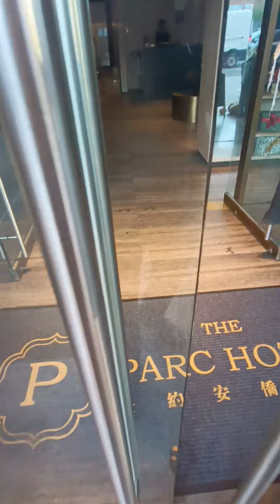new york (2)